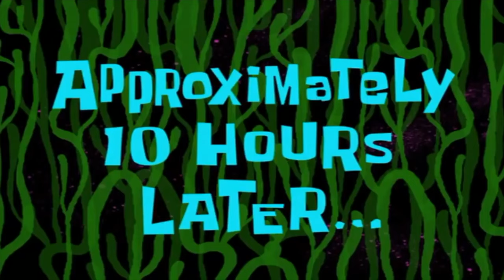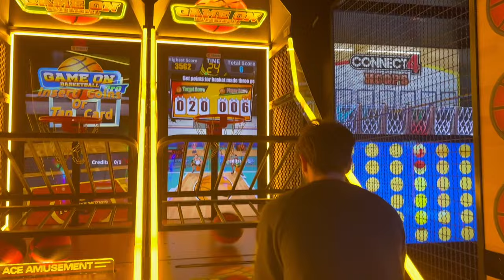Una settimana caotica della mia vita da attrice tra Milano e Roma